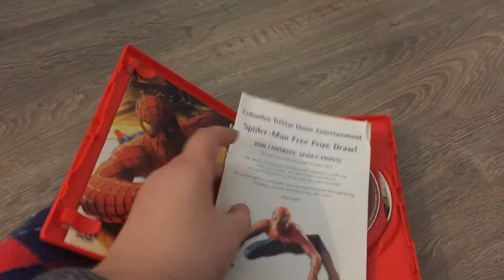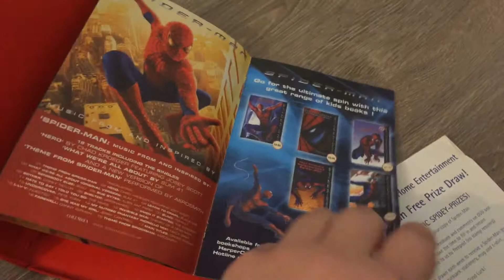Spider Man UK DVD Unboxing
I am showing you the 2002 UK DVD of Spider Man